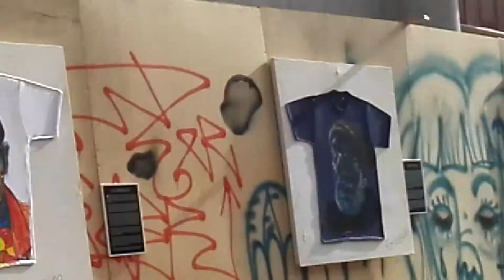Making off de Noches de Cartón el Documental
Jirón Quilca del Centro de Lima Abril de 2019